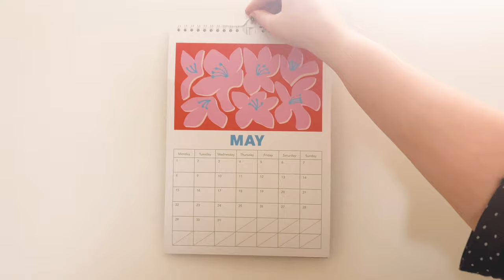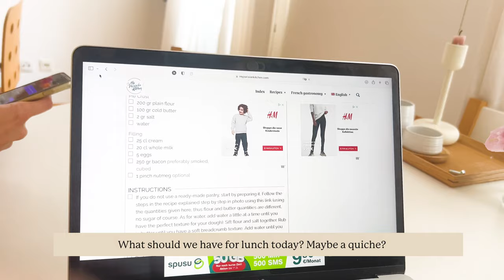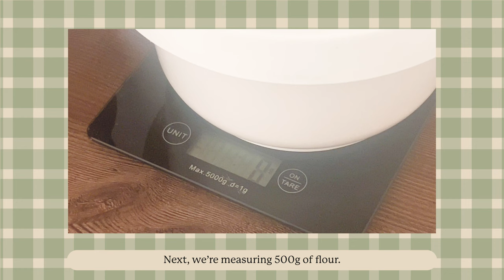(Very) Slow Living Vlog | Quiche Lorraine, Home-Made Bagels and Sick Days 🥯🥧🤧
Happy May everybody! This week I had made heaps of plans, which all kind of fell through because I got sick :( Join me for home-body business, baking and being miserable from home! Love!

 📍 recipes 📍

🎈 music 🎈

🌹 Thank you for reading this far, I hope you have a wonderful day! 🌹